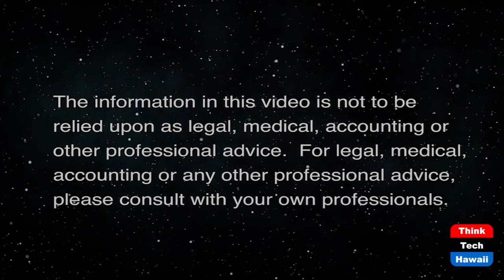'Official Secrets' Movie (The Movie Show)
Whistleblower Story, Re: Second Iraq War.  The host for this show is Jay Fidell.  The guest is George Casen.

Review of the movie based on the true story of a British woman, Katherine Harwood Gun, who discovered secret intelligence showing that American and British authorities were planning to persuade UN member representatives to vote for authorization to invade Iraq, by threatening them to reveal their damaging personal information. This blackmail was initiated to result in the approval of a war based on false information about the existence of weapons of mass destruction held by Iraq. The subsequent arrest of the whistleblower and the effects on her life are discussed.